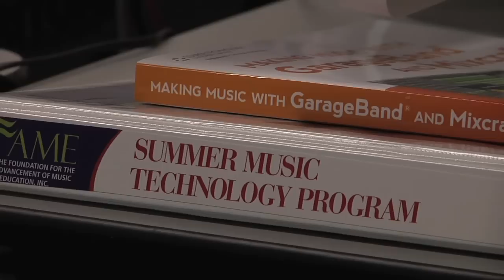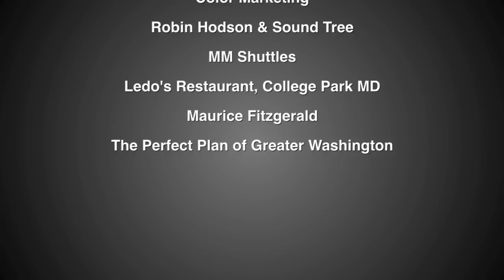FAME Summer Technology Camp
The Foundation for the Advancement of Music & Education's (FAME) Music
Technology Program at the University of Maryland College Park.